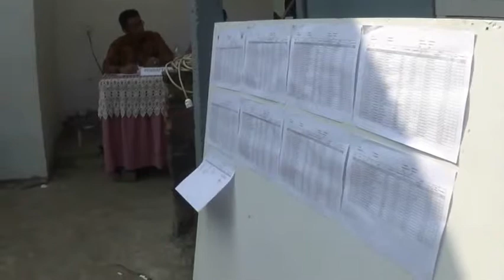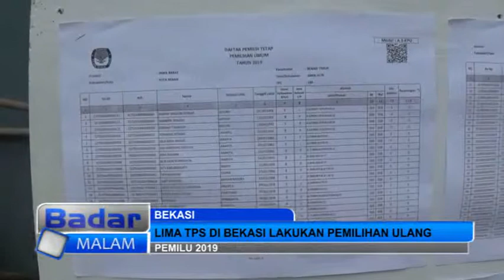LIMA TPS DI BEKASI LAKUKAN PEMILIHAN ULANG